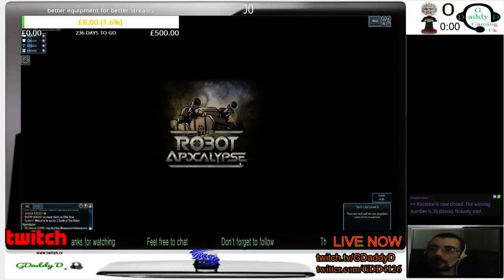odyssey week 6 level 1 of 4 (Part 12)